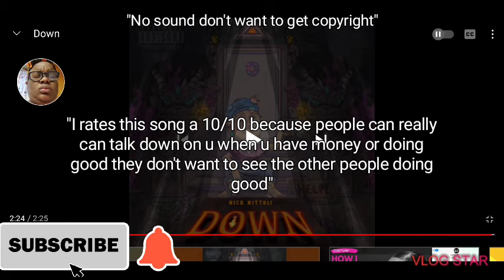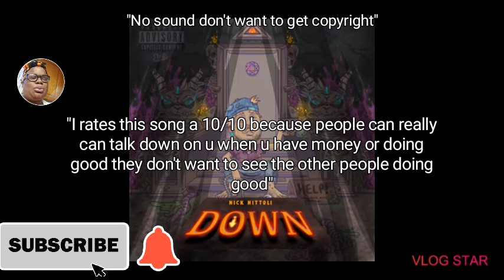Reaction: Nick nittoli - "Down" |Tarasia love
Reaction: nittoli - "Down" | Tarasia love

Edit with Vlog Star 🌟0